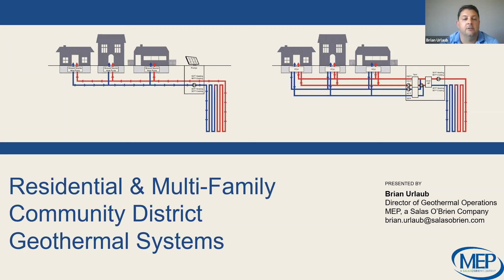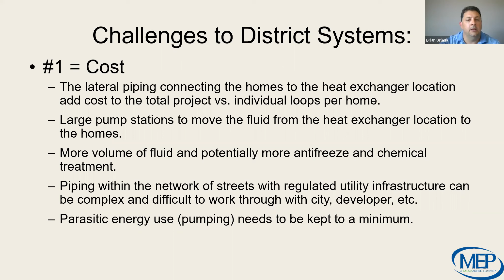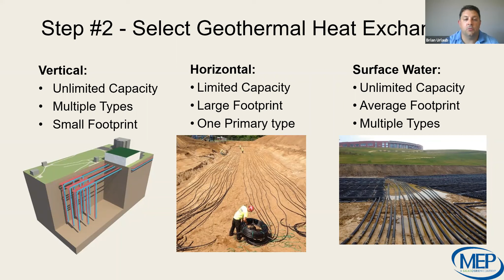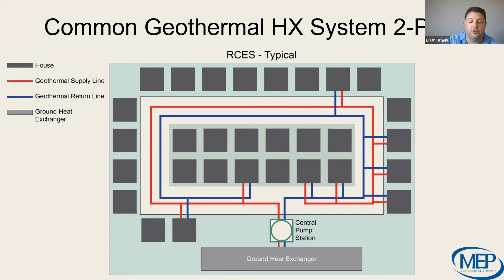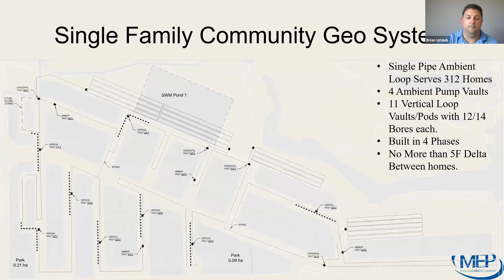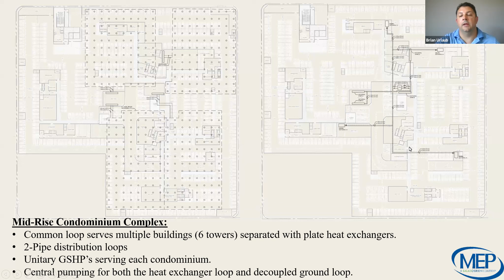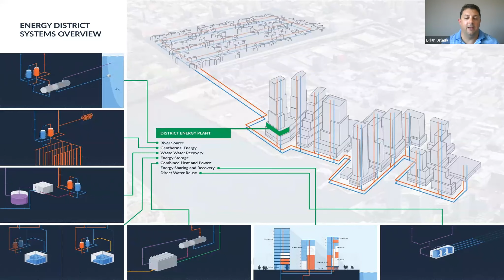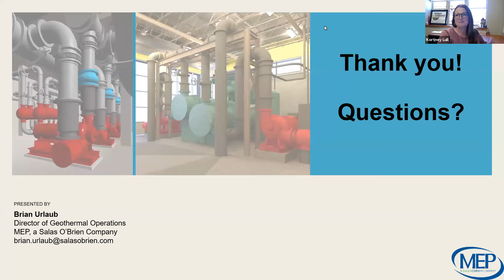IGSHPA June Town Hall with Brian Urlaub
At our June Town Hall, IGSHPA Board member Brian Urlaub of MEP Associates presented on designing and commissioning large district energy systems.